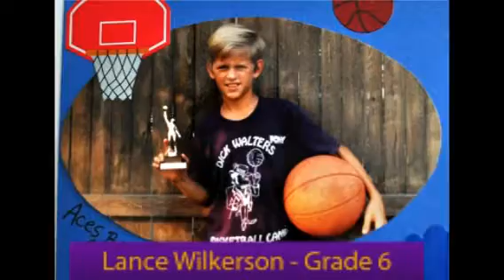University of Evansville Presidential Podcast, October 2010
University of Evansville President Thomas A. Kazee's monthly podcast for October 2010, where he discusses his inauguration, upcoming Fall 2010 events, and his first trip to UE's British campus, Harlaxton College!